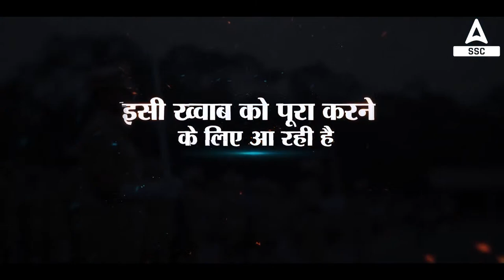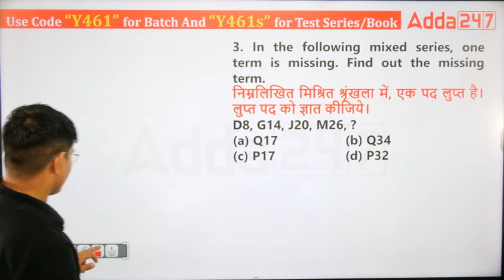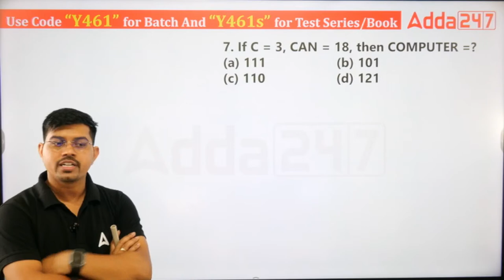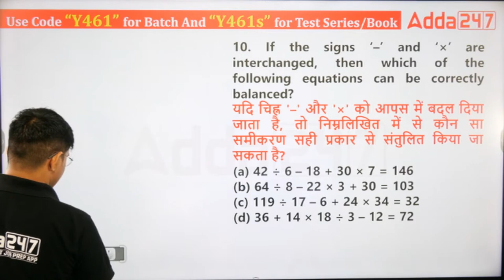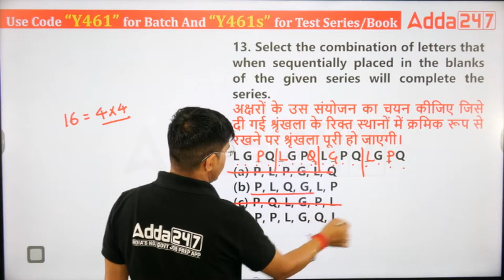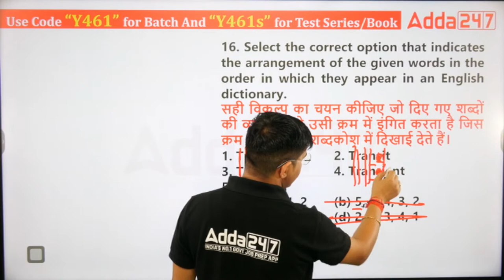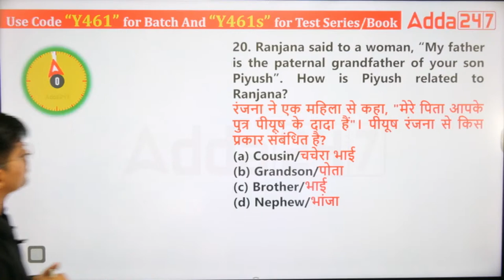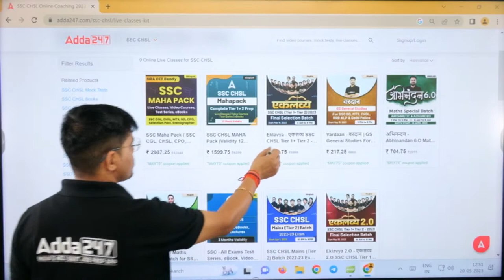SSC CGL 2023 | SSC CGL Reasoning by Vinay Tiwari | 60 Din 60 Paper Preparation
In this video we will study Reasoning for SSC CGL 2023 | SSC CGL Reasoning by Vinay Tiwari | 60 Din 60 Paper Preparation | SSC CGL Reasoning | SSC CGL Reasoning Syllabus 2023 | SSC CGL Reasoning Preparation Classes | SSC CGL Reasoning Previous year Questions

👉03.00 PM - Maths Calculation Tricks

👉03:30 PM - SSC MTS Static GK Classes